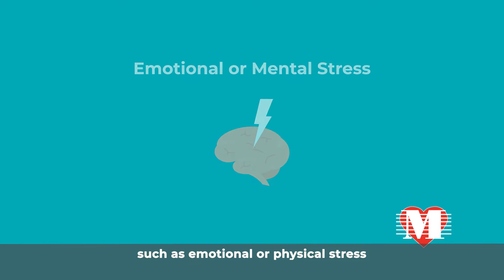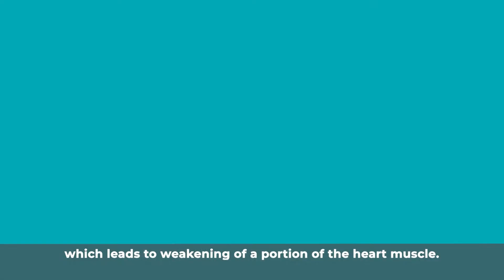Stress Induced Cardiomyopathy (Broken Heart Syndrome)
: Kashmira Bhadha, MD, Medical Director, Women's Heart Health, explains stress induced cardiomyopathy, also called broken heart syndrome, its causes, symptoms and treatment.

Learn more about how we care for women who have heart conditions